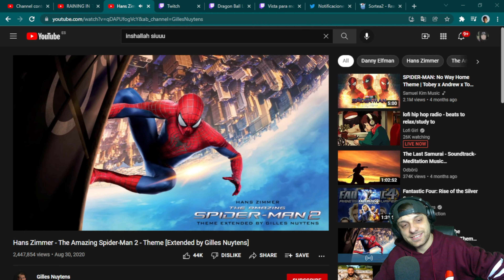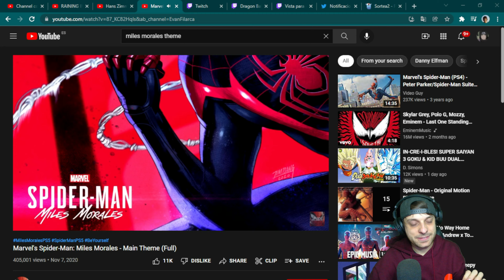🕸SPIDER-MAN lo VOLVIÓ a HACER con SUPER GOGETA ULTRA DRAGON BALL LEGENDS